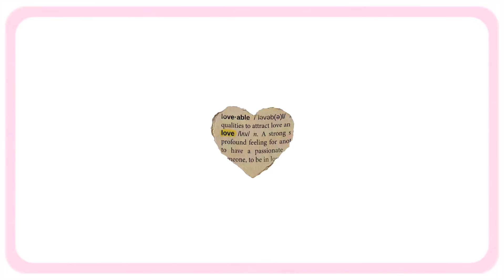Valentine [❤︎︎]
IB: @catsusillymiam

Aww theyre so cute
Hope nobody absolutely demolishes their relationship

Mary (blonde)
She/her

I still dont have a name for him but the brown haired guy
He/him